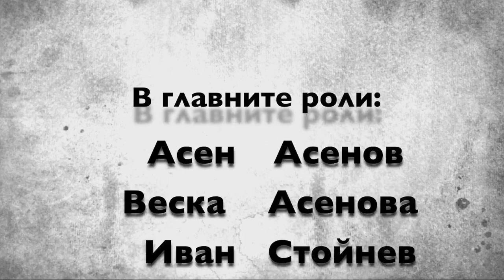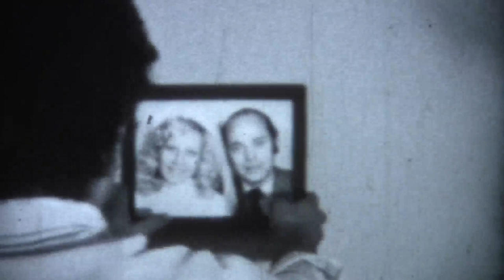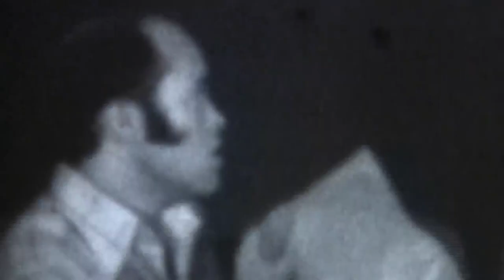"СЪНЯТ"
Видеоклипът  е направен през 1975 г. в София